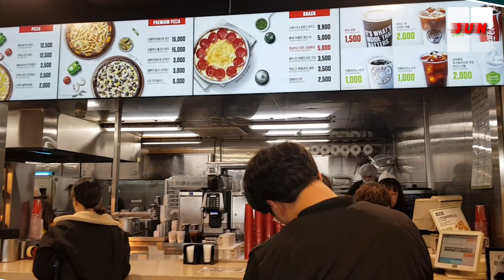Menuju sukses tki korea